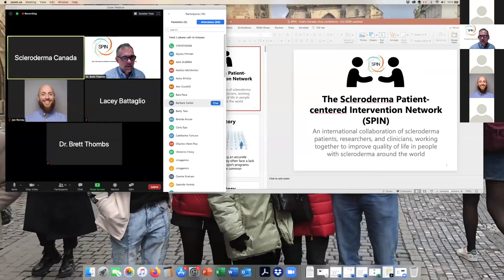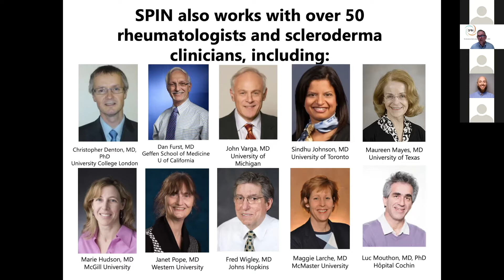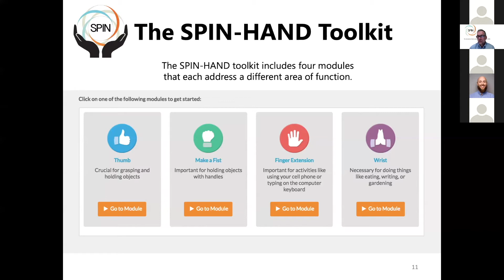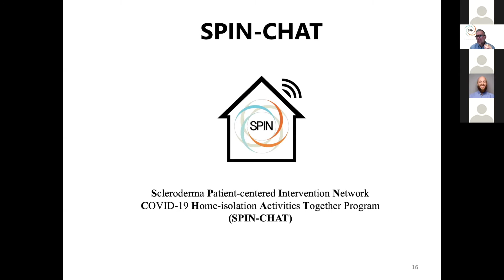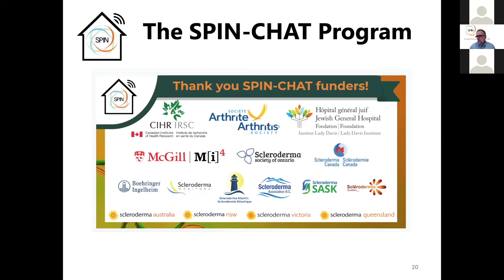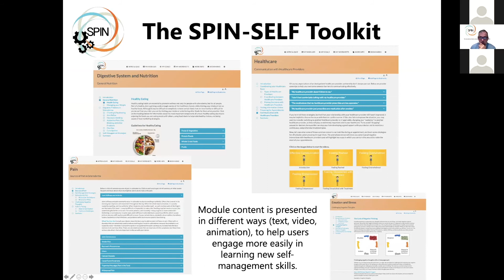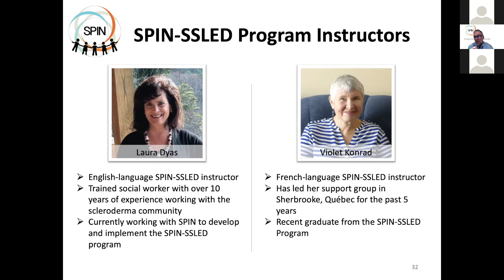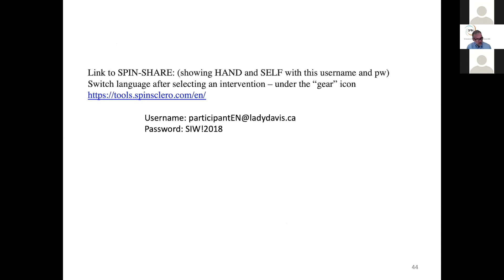Opening Keynote: SPIN Dr. Brett Thombs